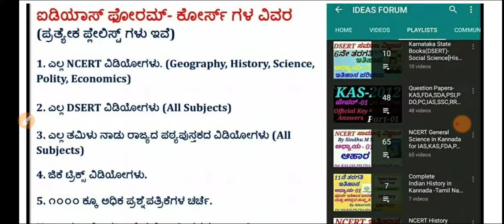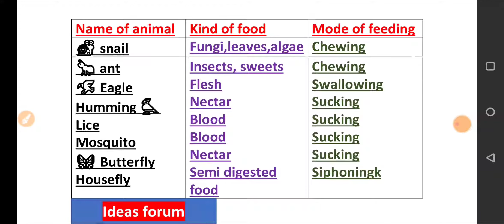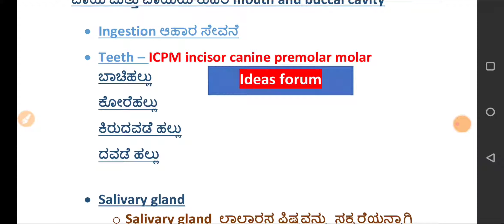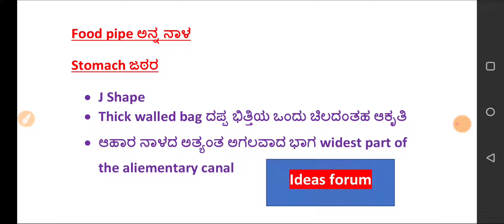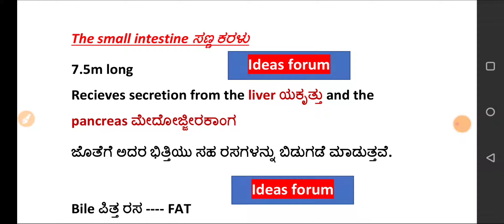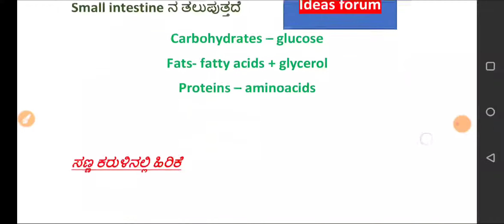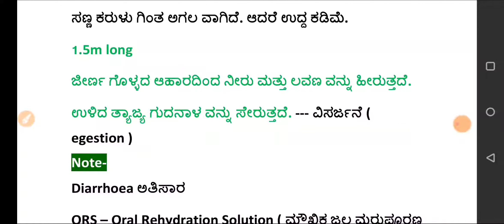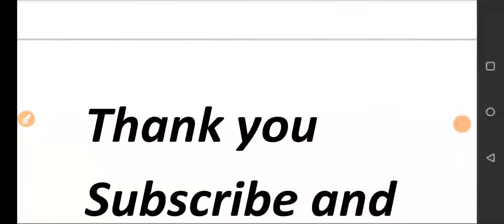DSERT Science in Kannada|Class 07:C-02 Nutrition in Animals by Sindhu M S for IAS,KAS,FDA,PSI,PDO.